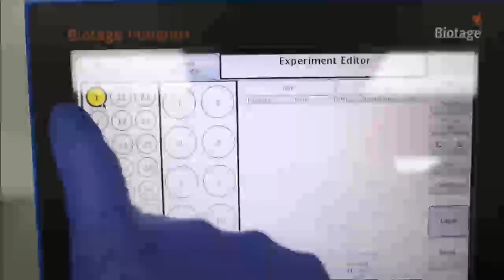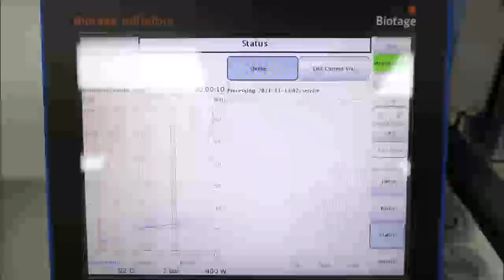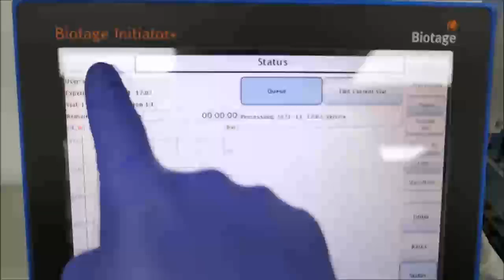Biotage Initiator Plus Microwave Synthesizer ID 14163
Biotage Initiator Plus Microwave Synthesizer is available from The Lab World Group.